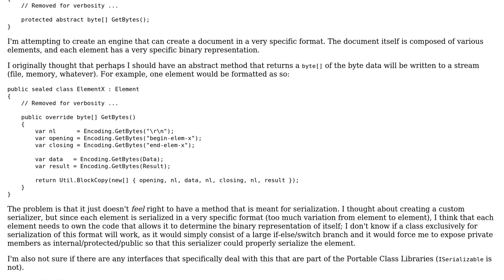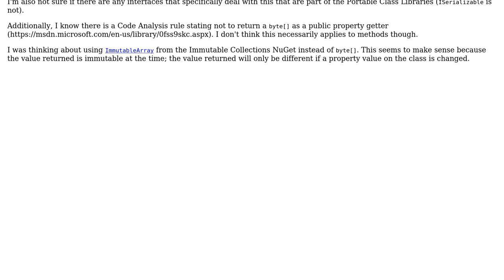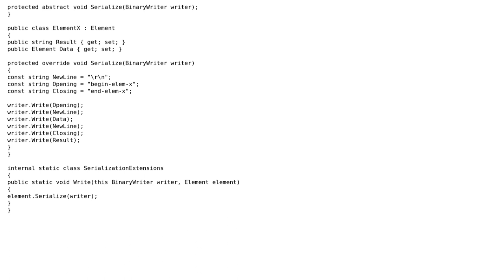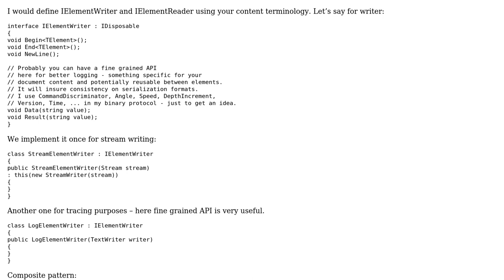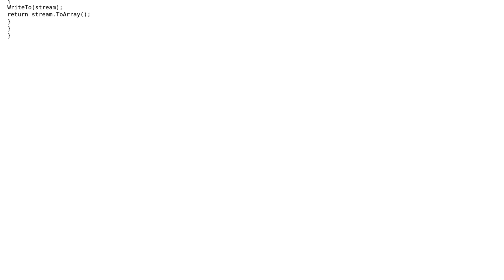Code Review: Returning a byte array from a method (2 Solutions!!)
Code Review: Returning a byte array from a method

With thanks & praise to God, and with thanks to the many people who have made this project possible! | Content (except music & images) licensed under CC BY-SA | Music | Images & others | With thanks to user Xiaoy312 user myermian user Jamal user Dmitry Nogin and the Stack Exchange Network Trademarks are property of their respective owners. You are responsible for your own actions.